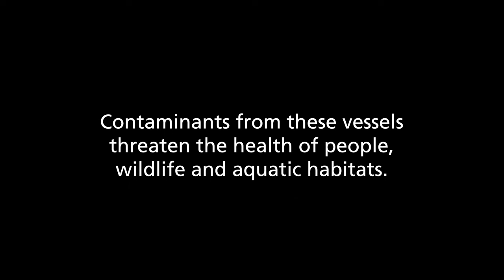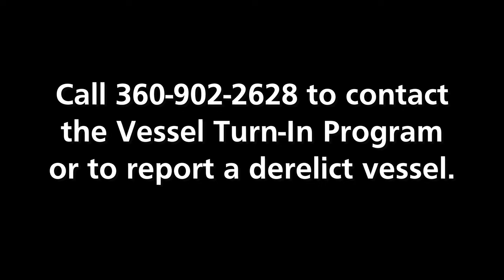Save the boats! A derelict vessel PSA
Commissioner of Public Lands Hilary Franz is channeling her inner Sarah Mclachlan to let you know that innocent vessels blown into rocks or flooded with excess water are crying out for help. Right now, there's a vessel in Washinton state that needs you to let us know it's in trouble. Please, call right now to turn in or to report a derelict vessel